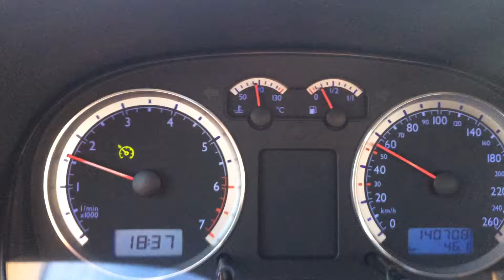VW Golf IV Pacific Cruise Control